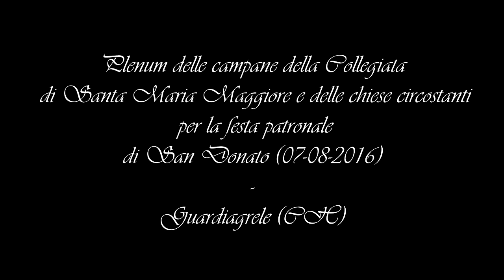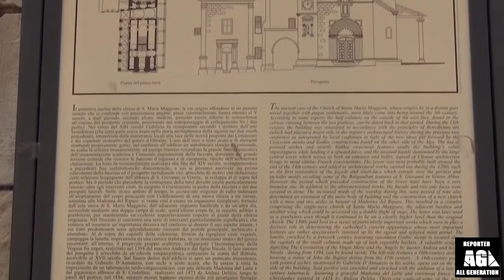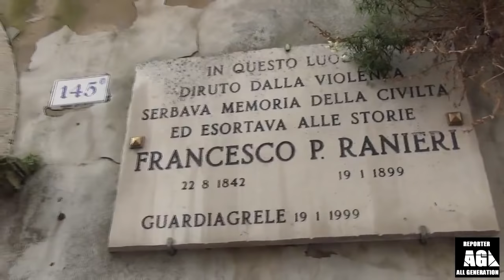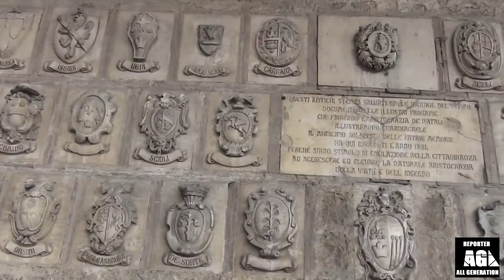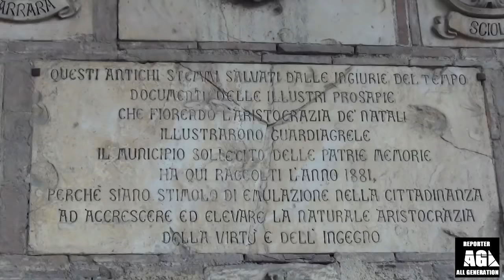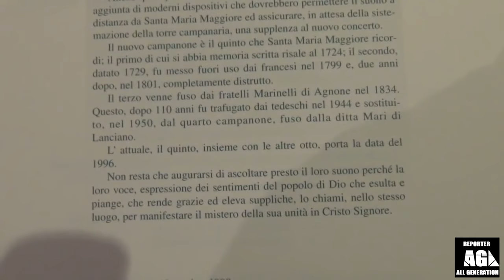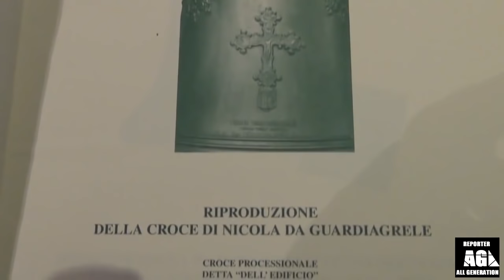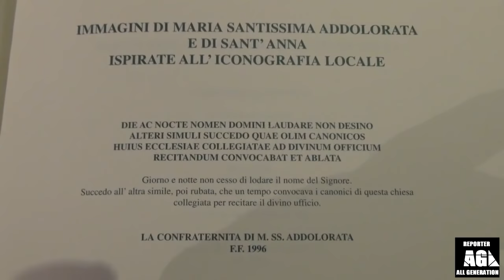Plenum Campane Collegiata e chiese - Guardiagrele (CH) - Festa patronale 07-08-2016 ABRUZZO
Ed eccoci qui con il video tanto atteso sulle suonate delle campane di Guardiagrele (CH) nel giorno della Festa patronale di San Donato ossia il 7 Agosto 2016. Il video si apre con una vista dettagliata nell'esterno e nell'interno della Collegiata di Santa Maria Maggiore per poi documentare mediante un libro, abbastanza recente, i dati sulle nuove 9 campane fuse dalla Fonderia Capanni di Castelnovo ne' Monti. A queste campane posizionate sulla cosiddetta struttura di metallo chiamata "granchio" si aggiungono altre 2 campane di cui una è posizionata sul tetto del porticato destro della facciata (fusa dalla fonderia locale di Guardiagrele tra il Cinquecento e il Seicento e purtroppo non più funzionante) e un'altra si trova sul campaniletto a vela dell’ex chiesa della Madonna del Popolo (fusa ed elettrificata dalla Capanni negli stessi anni di quelle del campanile; ciò è scontato dal fatto che nella sacrestia della collegiata  è montato un unico programmatore OmniBell per tutte le 10 campane). Il pomeriggio del 7 agosto 2016 le campane hanno suonato seguendo la scaletta qui sotto:

17:30 Distesa delle 5 campane maggiori della Collegiata;
17:45 - Distesa delle 5 campane maggiori della Collegiata;
17:55 - Plenum delle campane della Collegiata e della chiesetta del 1733 intitolata a Maria SS.ma Addolorata per l'arrivo della processione di San Donato partita dalla Chiesa di San Donato;
18:00 Santa Messa nella Collegiata
19:00 - Angelus serale - Santa Maria Maggiore (7 rintocchi sulla sesta campana e 3+4+5+1 rintocchi sul campanone) - San Nicola di Bari (7 rintocchi sulla seconda campana e 3+4+5+1 rintocchi sul campanone);
19:02 - Distesa delle 3 campane minori senza il campanone della Chiesa di San Nicola di Bari;
19:30 - Plenum della Collegiata di Santa Maria Maggiore per l'uscita della Processione;
19:45 - Rientro processione - Scampanìo melodico di 3 delle 4 campane (I-II-III) della Chiesa di Santa Maria del Carmine - Distesa campanella dell’ex chiesa della Madonna del Popolo - Distesa delle 4 campane minori e Plenum delle campane della Collegiata.

Campane della Collegiata di Santa Maria Maggiore:

IX - Nota SI3 Peso 245 kg  (i suoi 2 rintocchi segnano le mezz'ore)

VIII - Nota LA#3 Peso 300 kg

VII - Nota LA3 - 7° minore Peso 330 kg

VI - Nota SOL#3 Peso 430 kg (i suo rintocchi indicano le ore)

V - Nota FA#3 Peso 600 kg

IV - Nota MI3 Peso 860 kg

III - Nota RE#3 Peso 1030 kg

II - Nota DO#3 Peso 1450 kg

I - Nota SI2 Peso 2130 kg

Campana dell’ex chiesa della Madonna del Popolo:

Nota - REb4

Campane della Chiesetta di Maria SS.ma Addolorata (3 campane a slancio):

III - LA4 calante

II - FA#4 calante

I - RE4 calante

Campane della Chiesa di San Nicola di Bari (4 campane, di cui la seconda a slancio (collocata nella cella campanaria superiore) e le altre a battaglio cadente (collocate nella cella campanaria inferiore):

IV - FA4

III - SIb3 (i suoi rintocchi indicano i quarti)

II - SOL3 (i suoi rintocchi indicano le ore)

I - MIb3

Campane della Chiesa di Santa Maria del Carmine (4 campane di cui la grossa e la piccola elettrificate a battaglio cadente nella torre  destra e la seconda e la terza fisse nella torre sinistra ):

IV - ?

III - SOL4 calante

II - FA4 calante

I - MI4 calante

Buona visione!

Per supportare la mia attività è possibile donare con PayPal dal seguente